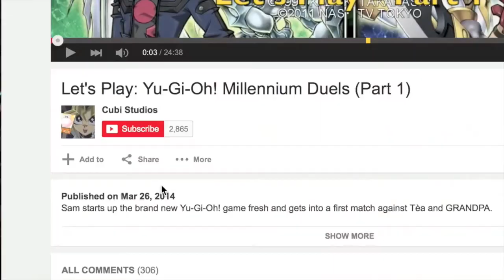Let's Play: Gears of War: Judgement (Part 6)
Sam and Dale disobey orders